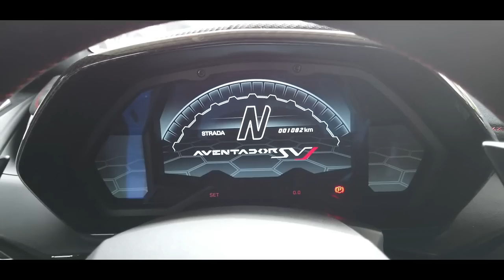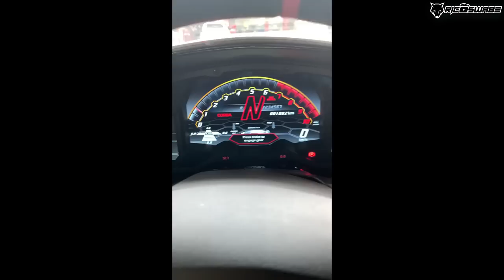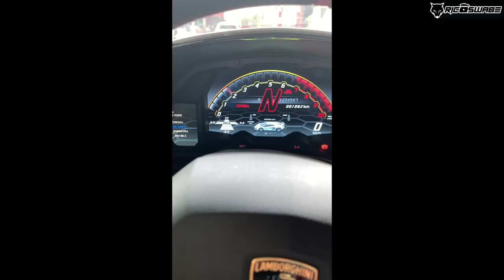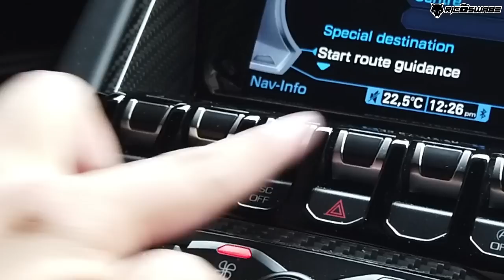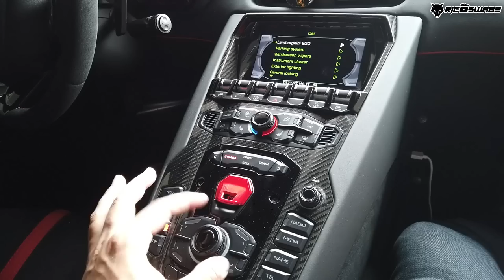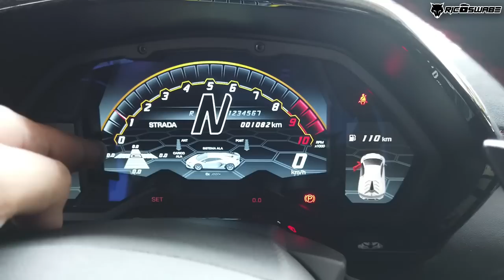LAMBORGHINI AVENTADOR SVJ | Philippines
For the Unit Price🫡Pls Call Sir Richard .This Supercar Garage is located at Auto Camp Pasig.Can’t wait to have a next content about the Driving Performance!!Hope Ms.Angie will accept my life wish 😉Don’t forget to Subscribe for more SUPERCAR REVIEWS👍🙏

TIME CODES ⏰
0:00 Cinematic Shots
0:50 Overview | Track Record
3:03 Exterior Review & Cool Features
10:09 V12 Exhaust Sound & Gauge Mode
11:05 Engine Specs
12:09 How to Open the Engine Cover
12:36 Interior Features
20:00 Finish Line